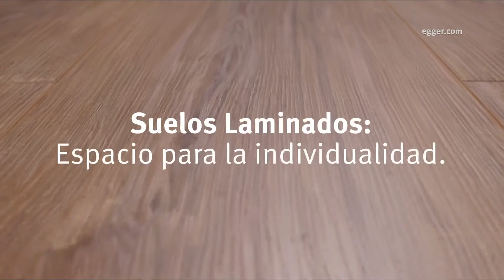Espacio para la individualidad | Suelos Laminados EGGER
Los suelos laminados EGGER son modernos, auténticos y versátiles. Desde una cómoda sala de estar hasta un moderno loft, desde un comedor rústico hasta una acogedora habitación de hotel, el suelo laminado es una opción de suelo universal con una amplia gama de aplicaciones.